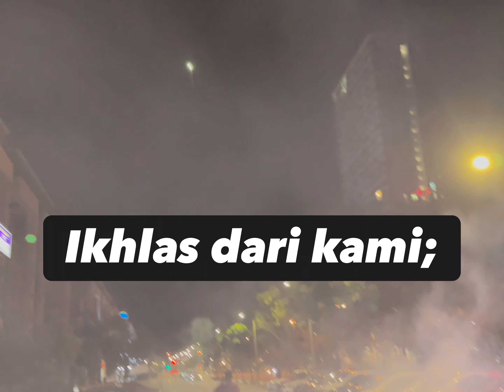Kita Cuba Kumpul Seberapa Ramai Owner VW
40 pax fts 21 jentera VW